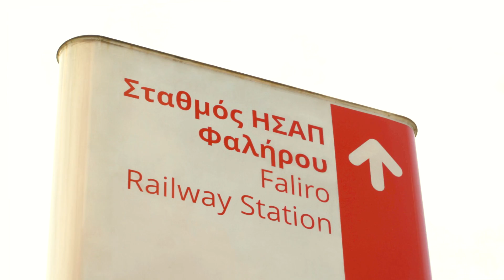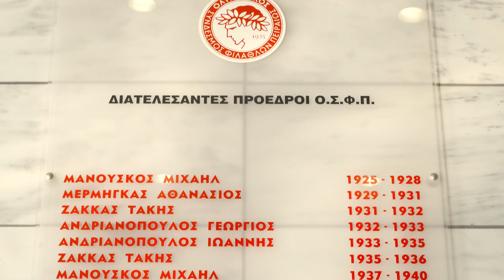Στάδιο "Γ. Καραϊσκάκης"! Όλοι μαζί μία γροθιά! / "G. Karaiskakis" stadium!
Ολυμπιακός: Δείτε ένα video... ξενάγηση στο γήπεδο της ομάδας μας. / Olympiacos FC: Watch a tour video of our stadium.